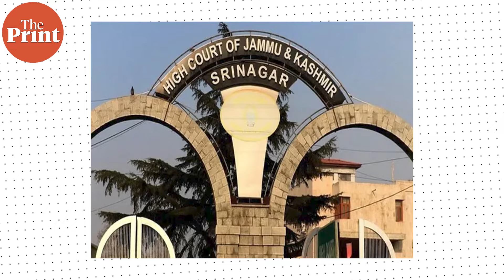Encroachment of temple properties ‘rampant’ in J&K, HC handed over 9 shrines to DMs in 2 months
Citing allegations of widespread encroachment of temples owing to militancy in the Valley as well as government apathy, the Jammu and Kashmir High Court in the past two months has directed at least nine prominent shrines, temples and charitable institutions to be handed over to Deputy Commissioner/District Magistrate (DC/DM), or asked them to to look into encroachments